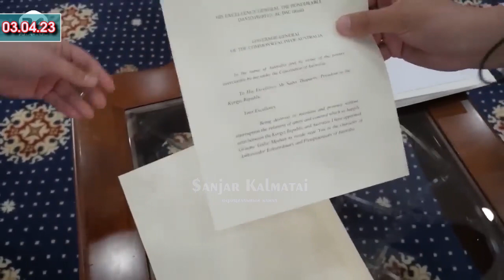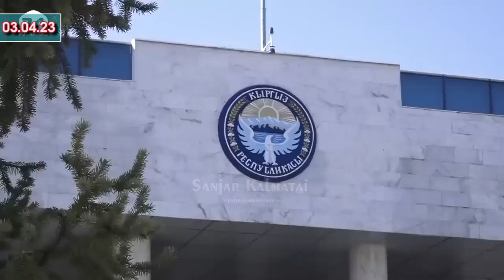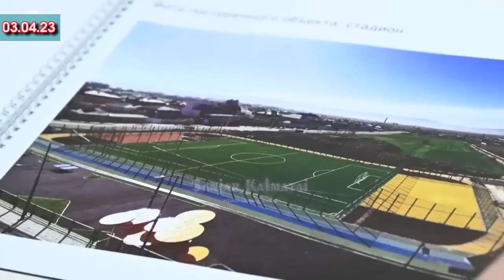"Президент Жапаров" көрсөтүүсүнүн кезектеги чыгарылышы | 02.04.2023